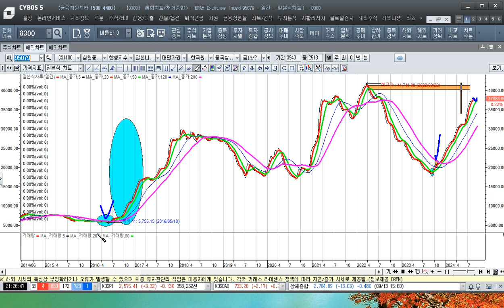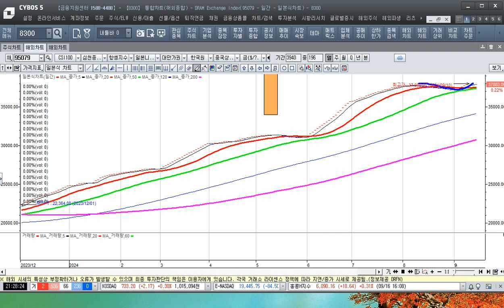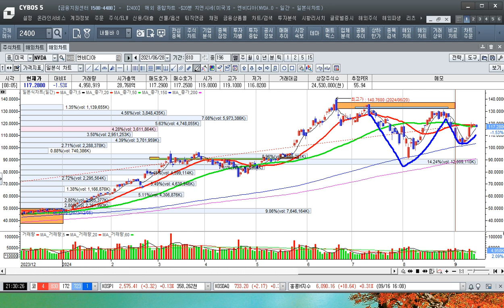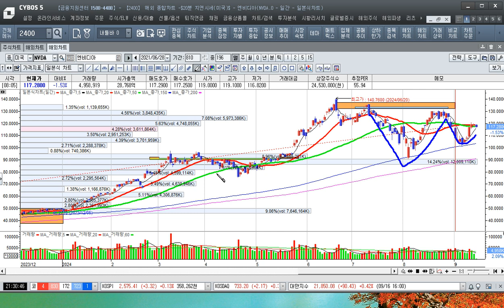[주식투자]ai거품론이 정말일까 여러분의 생각은 어떠 하십니까[2024.9.16]